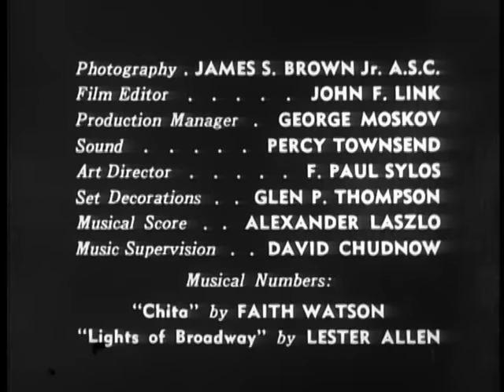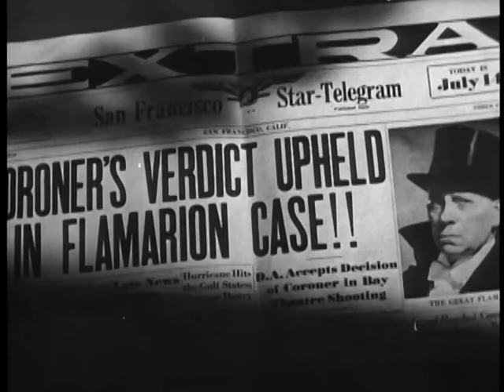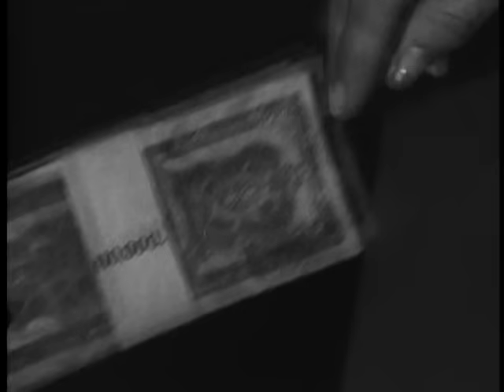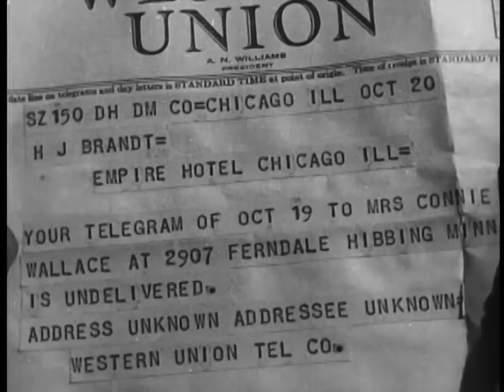The Great Flamarion (1945) Film noir full movie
The Great Flamarion 1945 Film noir full movie. Dan Duryea plays a hard-drinking loser in this classic film noir. Mary beth Hughes is the love interest of Erich von Stroheim, The straight shooting Great Flamarion.     Broken Trout Movies